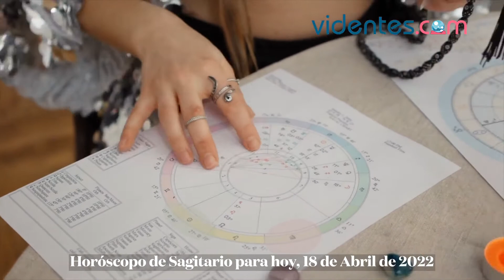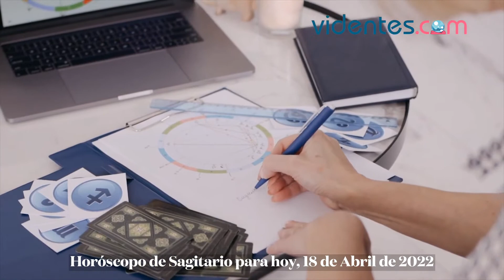HORÓSCOPO DIARIO 💘🌝🌞 SAGITARIO ♐️ LUNES, 18 DE ABRIL DE 2022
Horóscopo de hoy, lunes 18 de Abril de 2022. El horóscopo para hoy: descubre tu futuro gracias a mi horóscopo diario para ti.